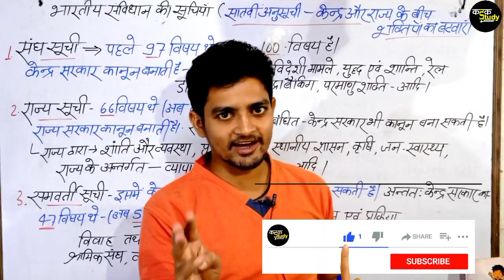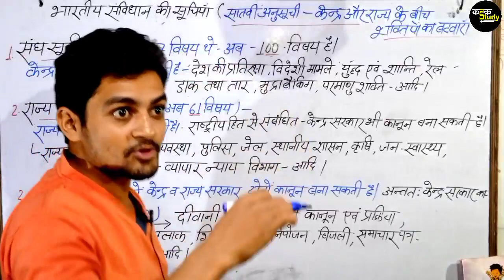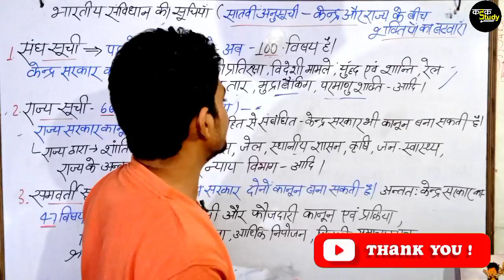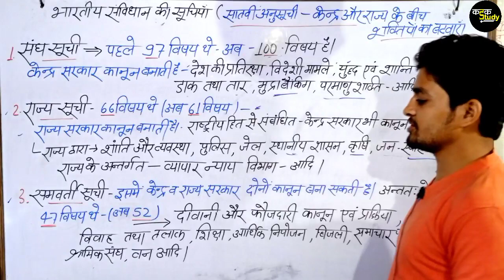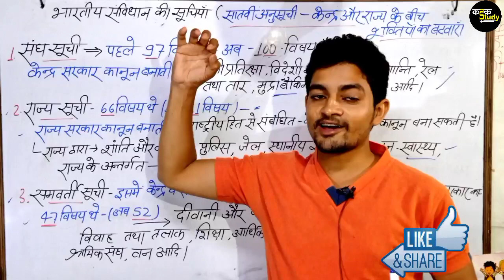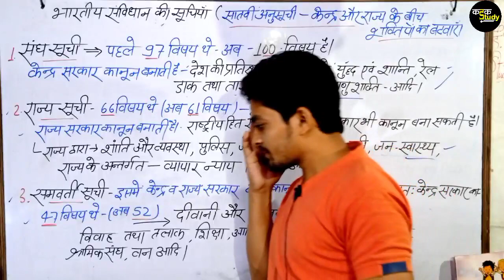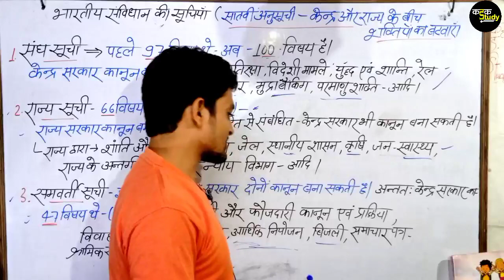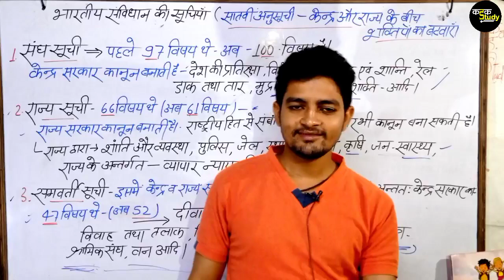संघ, राज्य, समवर्ती सूची sangh suchi rajya suchi samwarti Suchi trick | samvidhan trick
संघ, राज्य, समवर्ती तीनो सूची मे क़ानून कौन बनाता और कितने बनाता कौन से सूची मे कितने विषय शामिल है ये सब हमने आपको याद  करा दिया है यदि आप पूरा वीडियो ध्यान से देखते ह तो सभी याद हो जाएँगे धन्यवाद्

Article trick

22 भाग तुरंत याद